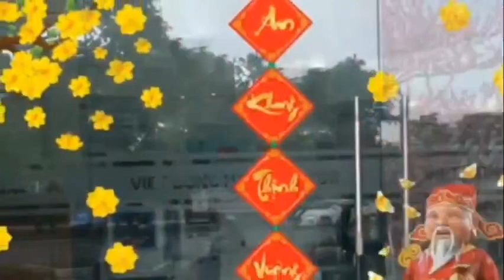Dân ca Quan Họ ( điệu còn duyên ) VUI MÙA XUÂN SANG - SL : Quang Nguyễn - TB : Ns Mạnh Hùng